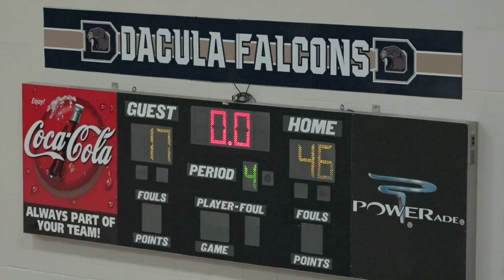2-1-24 vs Duluth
2-1-24 vs  Duluth